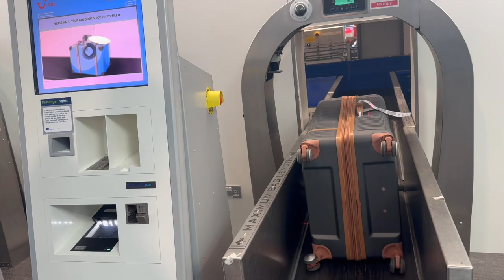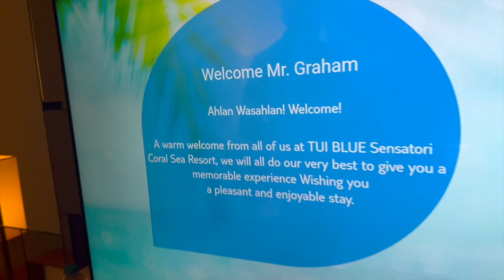Egypt | Part 1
Hi guys! I'm so excited for you to all watch this video! Callum and I had the most amazing time away in Egypt and this video only contains the first half of all the fun! I hope you all enjoy and I can't wait for you to all see part 2 next week.